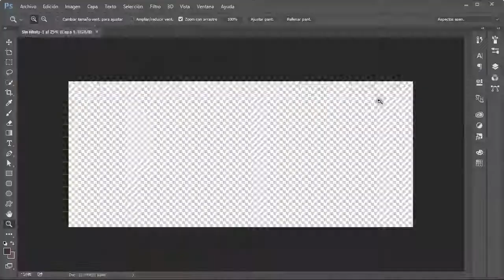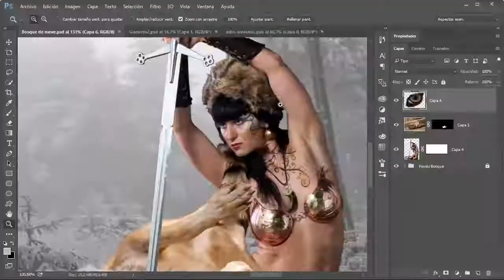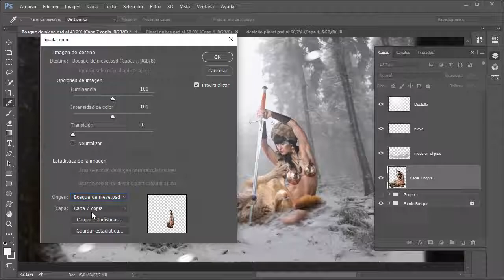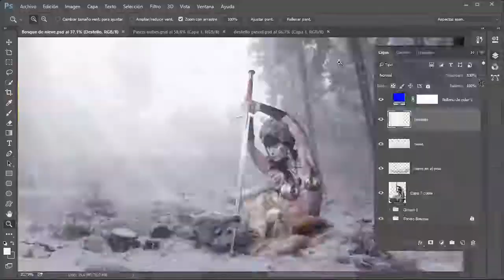El fin del Lobo | Tutorial Foto Manipulación en Photoshop cc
IMAGENES del proyecto ► En breve

Maestria en Photoshop
Photoshop cc 2017, Arte Digital, Fotomaipulacion, Photo manipulation, Curso Avanzado Photoshop cc 2017, Adobe Photoshop cc 2017, Diseño Grafico, Graphic Design, Digital Art